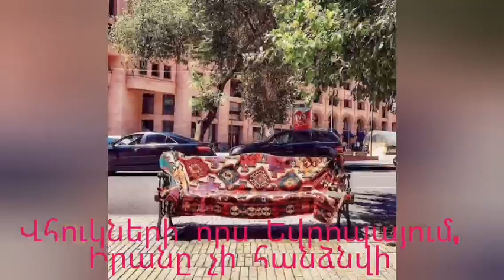Վհուկների որս Եվրոպայում, Իրանը չի հանձնվի #109